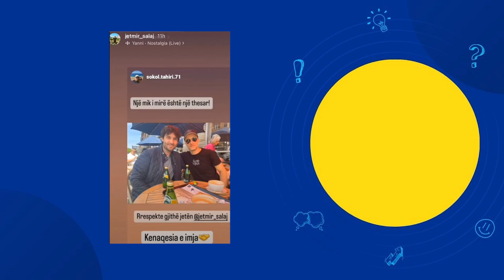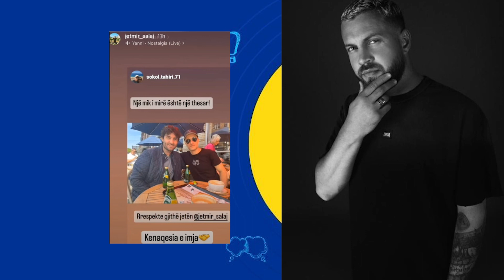Ish Banori i BBV zbulon "Sekretin" ne Familjen e Luiz Ejllit...Ja si eshte Sqaruar me Kunatin e tij!